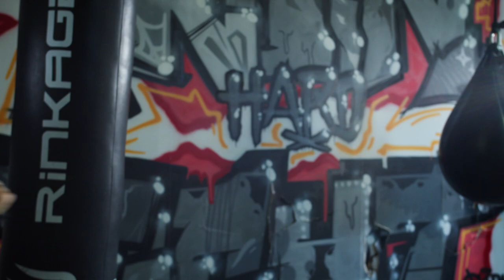"J'ai failli entrer à l'UFC" Chabane Chaibedra - MMA EXTRA ROUND #14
Le COME BACK de Chabane Chaibedra et l'arrivée explosive d'Ibrahim Diallo dans le MMA FR. On en parle dans MMA extra round !